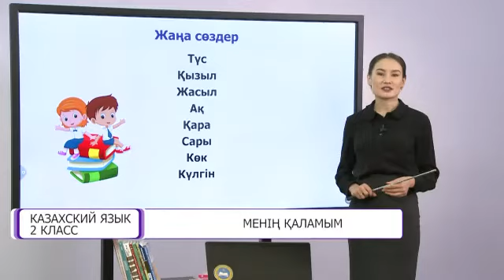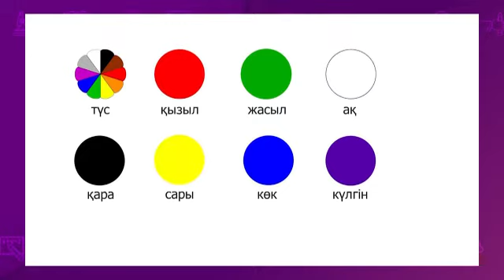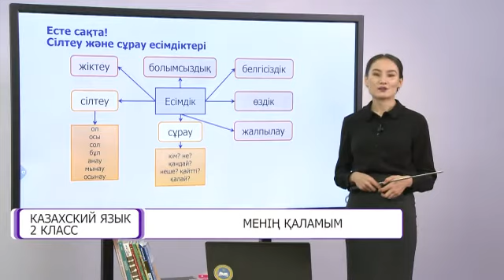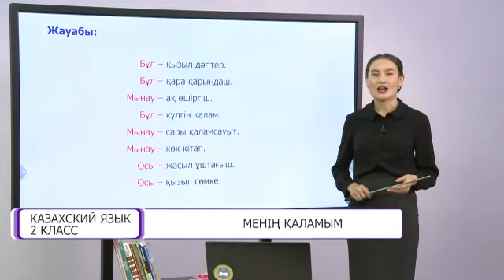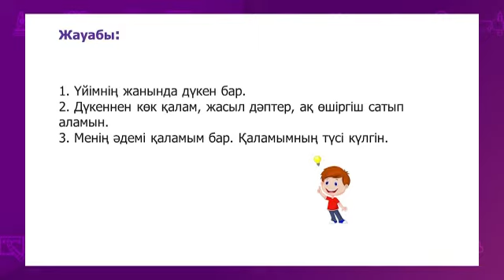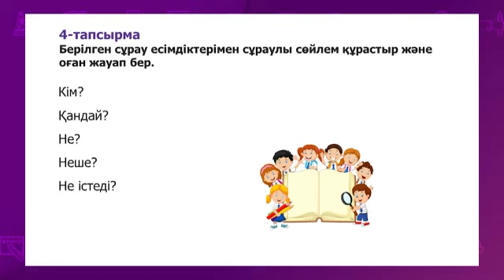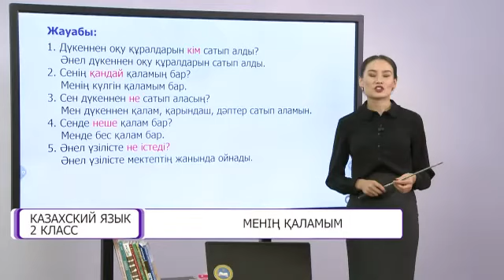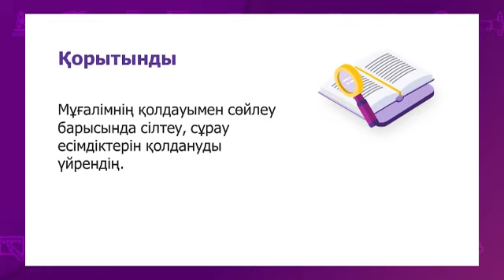Казахский язык. 2 класс. Менің қаламым /03.12.2020/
Тема урока: Менің қаламым